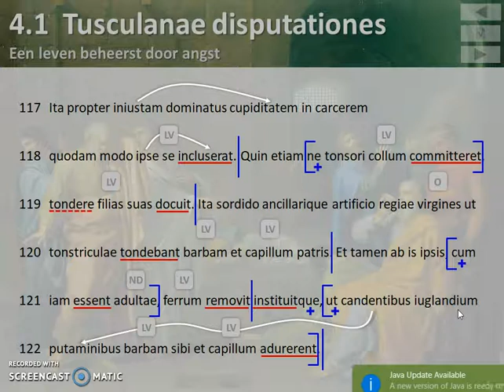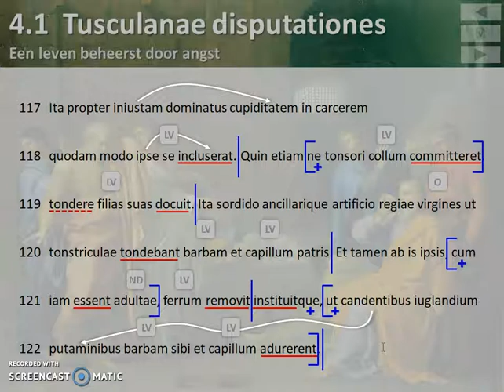Cicero, Tusculanae Disputationes 5.58-2